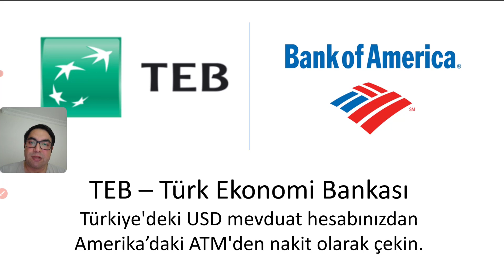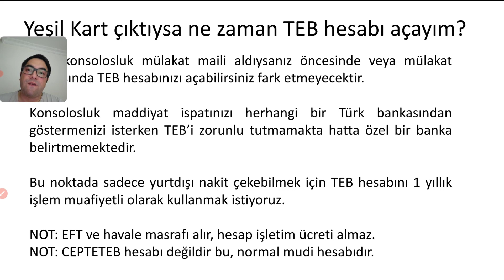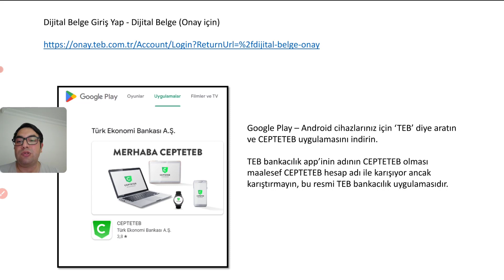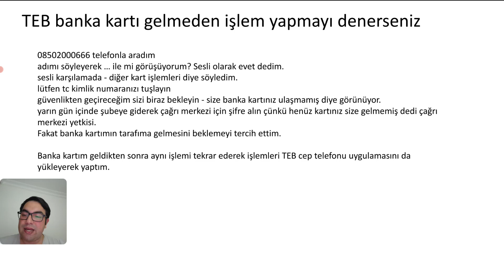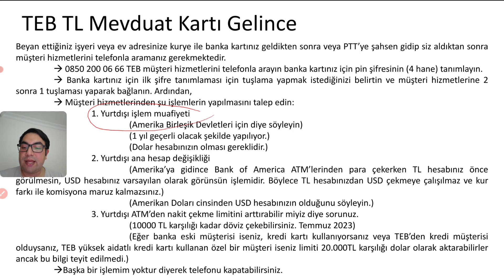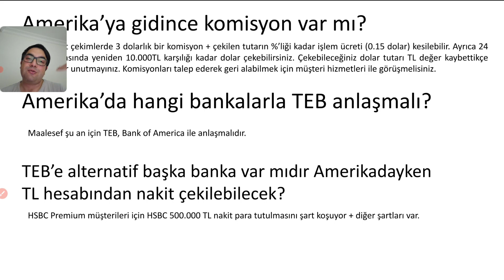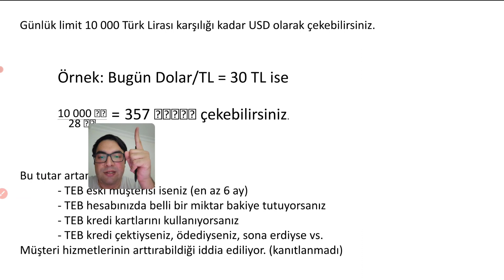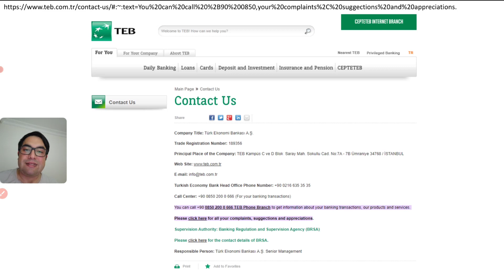Green Card - Amerika'da Türk Banka hesabınızdan dolar çekebilirsiniz (TEB + Bank of America)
Türkiye'deyken açacağınız TEB - Türk Ekonomi Bankası mevduat hesabınızdan Amerika'ya gittiğinizde Bank of America ATM'lerinden kendi TEB hesabınızdaki paranızı BofA'dan çekebilmeniz bu videoda tarif edilmiştir. Buna göre gümrükten geçerkenki 10.000 dolar nakit para limitini banka hesabınıza aktaracağınız döviziniz ile hem çalınma riski olmadan hem de gümrükten sorun olmadan geçebilirsiniz. TEB banka hesabının nasıl açılacağı ve yurtdışı banka hesabı muafiyet işlemlerinin nasıl yapılacağı bu videoda tarif edilmektedir.

NOT: Bu video sadece kendi deneyimimdir. Sizin için aynı şeylerin geçerli olacağı anlamına gelmez. Lütfen müşteri hizmetlerine ulaşarak kendi sorularınızı bankanıza sorunuz.